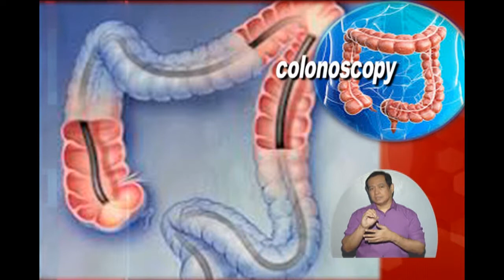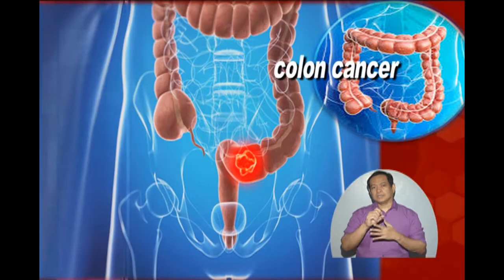Kapwa Ko Mahal Ko - Usapang Pangkalusugan : Ileocholitis